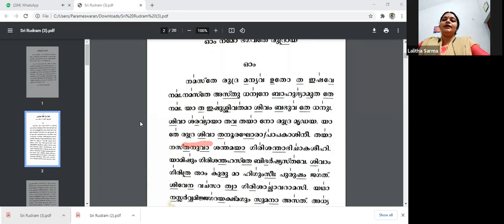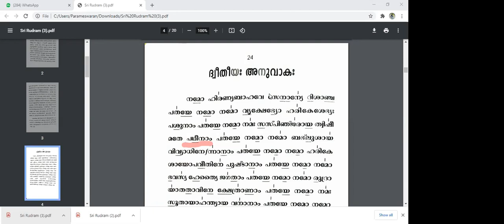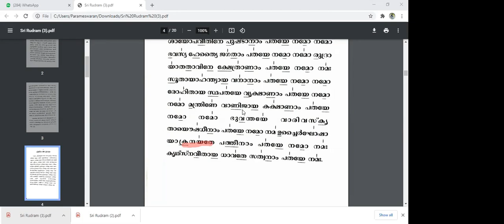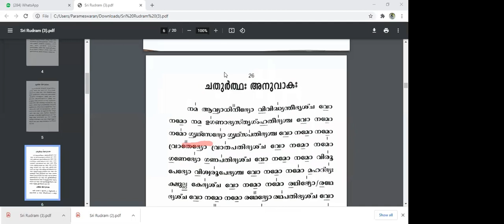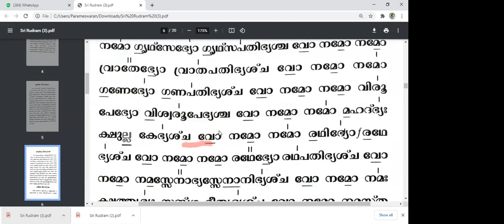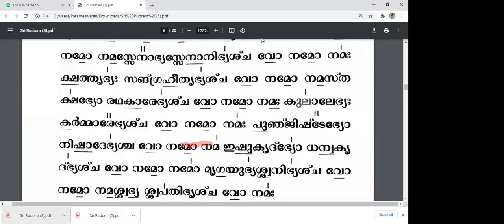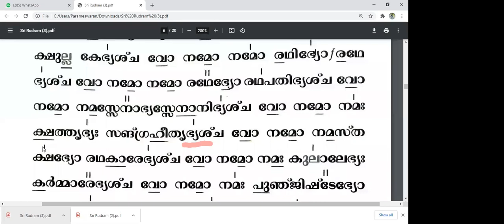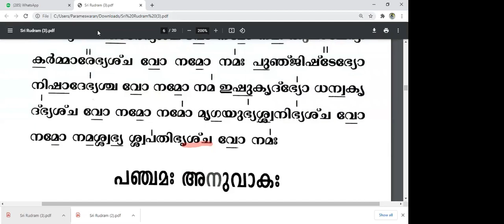SREE RUDRAM VEDA UPASANA PART 9 - DR.LALITHA SHARMA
Dr Lalitha Sarma R, alumna of Sri Sathya Sai Institute of Higher Learning (Deemed to be University), Andhra Pradesh.
Currently residing in Kerala.